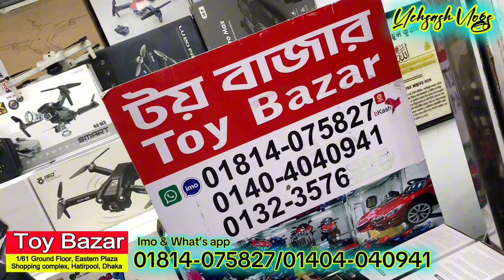গরিবের 🔥DJI ড্রোন 500/- টাকা | 4K drone camera Price in BD | dji drone price in bd 2024 uchsash vlog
EASTERN PLAZA SHOPPING COMPLEX
গরিবের 🔥DJI ড্রোন 1450/- টাকায় | 4K drone camera Price in BD | dji drone price in Bangladesh 2022

আপনার পণ্য বা প্রতিষ্ঠানের বিজ্ঞাপনের জন্য ই-মেইল করুন -
📧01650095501 only what's App call and text
😍আমাদের সাথে যোগাযোগ করতে পারেন😍
👉ফেসবুক পেজ:

 / mithuvlogs
👉ফেসবুক গ্রুপ:

 / mithuvlogs
👉ইনস্টাগ্রাম:

 / mithuvlogs
👉টুইটার: